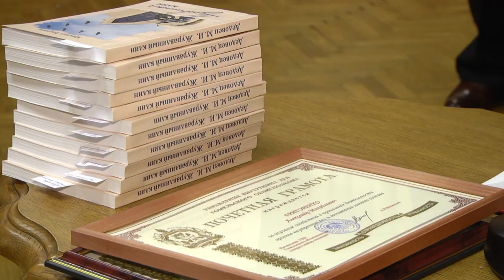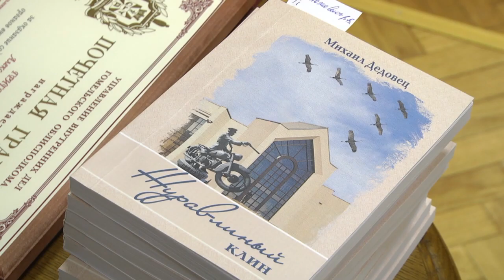В Гомеле прошла презентация книги Михаила Дедовца «Журавлиный клин»